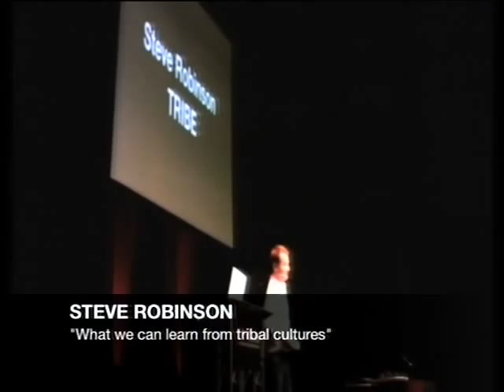TEDxCardiff - Steve Robinson - What We Can Learn From Tribal Cultures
Were very excited to announce Steve Robinson as a speaker at TEDxCardiff. Hes travelled the world, bringing us some of the most incredible images from the globes wildest and beautiful places, most notably with explorer Bruce Parry.

Steve is an award-winning adventure film-maker with over 14 years experience in factual television. He started his career as a trainee reporter on the Cambrian News in Lampeter, West Wales, where he quickly rose to become Farming Editor. Before founding Indus in 2005, Steve was a senior producer in BBC Wales factual department, where he created and series produced the BAFTA-nominated Tribe with Bruce Parry. Other directing credits include The Man Who Jumped to Earth (BBC One), Extreme Lives, (BBC One) the BAFTA-nominated Ellen MacArthur: Sailing Through Heaven and Hell and Everest: Getting to the Bottom of a Mountain for BBC4.

Credits for INDUS include series producing and directing Amazon with Bruce Parry for BBC2 and Discovery. Steve is Executive producer on most of Indus network and international output including Everest ER for BBC One, Expedition Alaska and Venom Hunter for the Discovery Channel.

Steve will be talking about his experiences filming Tribe and Amazon, and what we can learn from those tribes that he spent time with.